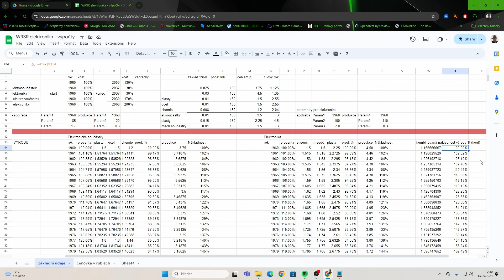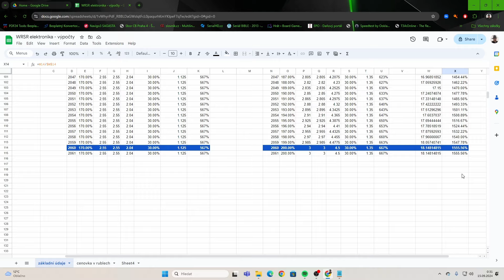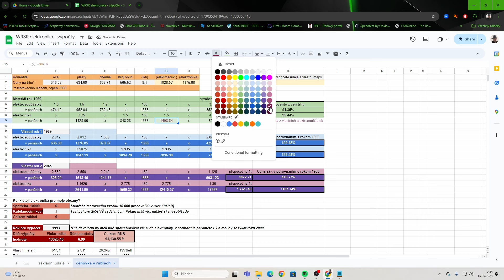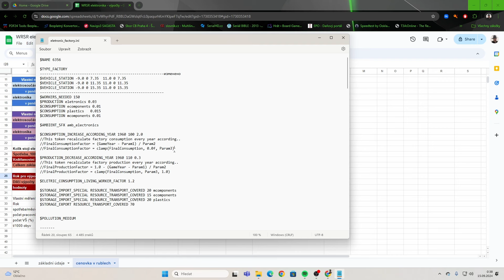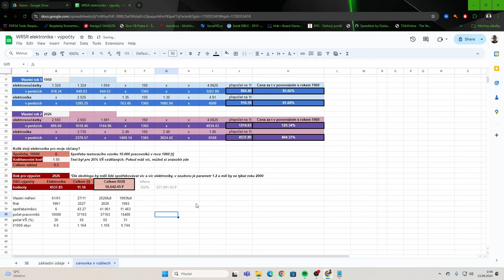WRSR - Proč tak rychle zdražuje elektronika a co za tím stojí?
Cena elektroniky ve hře je záměrně takový late-game boss a pokud jste to nevěděli, tohle vám ukáže jak moc, o kolik a co jsou toho složky.

Není to úplně easy, ale barevný to bude hezky, to slibuju